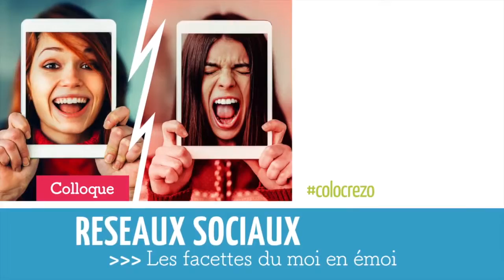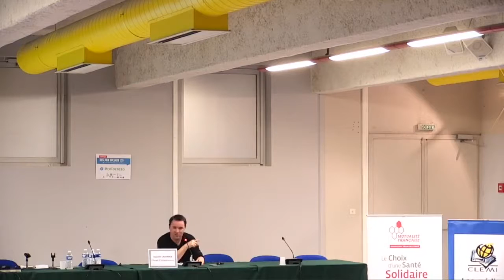Réseaux sociaux - "Grandir dans un monde sans image" par Jocelyn LACHANCE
Intervention de Jocelyn Lachance, chargé d'enseignement, Université de Pau et des Pays de l'Adour
Résumé : Si la réception et la production d’images intéressent chercheurs, professionnels et parents, rares cependant sont les analyses qui viennent éclairer la relation qu’entretiennent ces deux dimensions du monde de l’image numérique dans lequel grandissent les adolescents. En fait, nous pouvons aisément penser que l’expérience devenue banale de la production et de la diffusion de photos et de vidéos joue un rôle dans la représentation générale qu’ont les jeunes générations de l’image et que, inversement, le visionnage de photos et de vidéos numériques dès le plus jeune âge joue en rôle dans la manière de concevoir sa propre production d’images numériques. Au cours de cette intervention, nous verrons comment ces deux dimensions se rencontrent, et en quoi la production d’images constitue désormais un nouvel espace d’expérimentation qui favorise la confrontation entre ce qui est vu et ce qui peut être vécu...